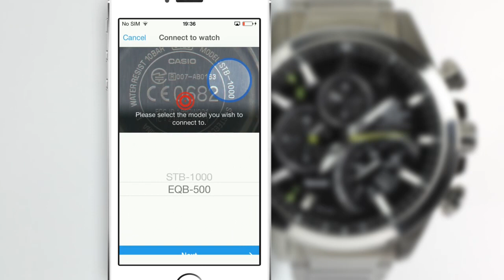EDIFICE EQB-500 - First Pairing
The EDIFICE EQB-500 offers many helpful Bluetooth® functions. To use them, you need to pair your watch with your phone. This video shows you how. To find out more about the the EQB-500